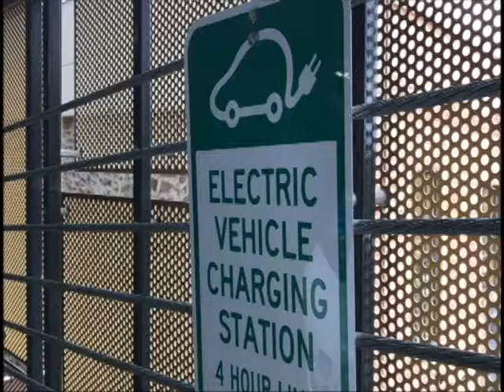The Future Has Arrived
The future has arrived: The city of Missoula and NorthWestern Energy unveil two new electric charging stations - the first of their kind in the city.